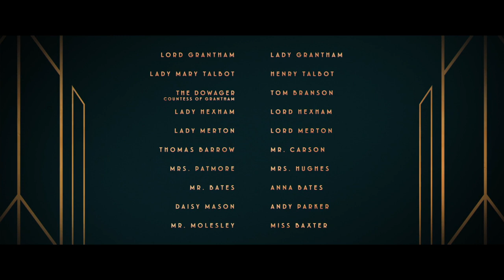Downton Abbey no.2 (Official Trailer)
Downton Abbey: The Movie 2019 - Focus Features
Starring Hugh Bonneville, Jim Carter, Michelle Dockery, Elizabeth McGovern, Maggie Smith, Imelda Staunton and Penelope Wilton

Trailer owned by Focus Features